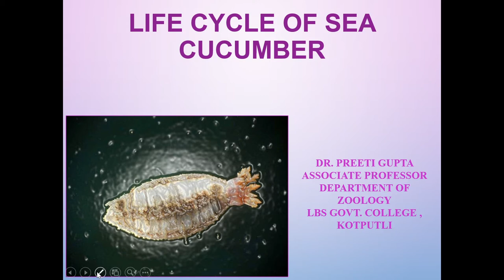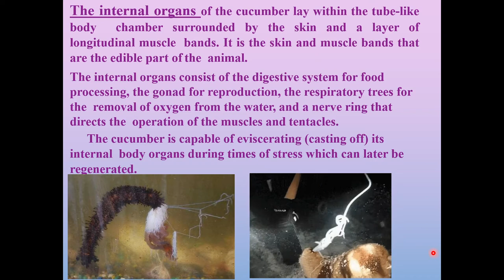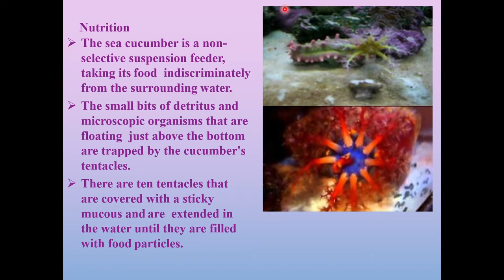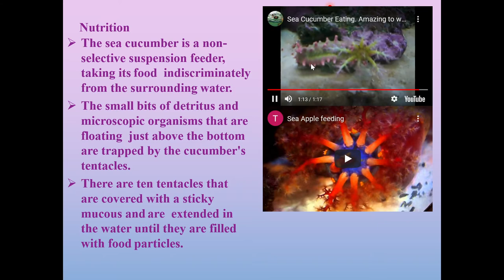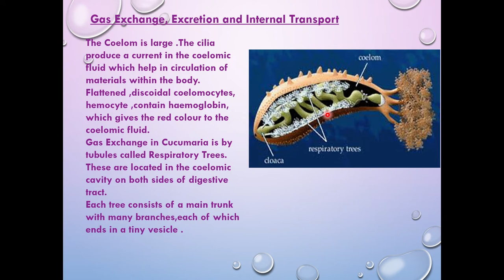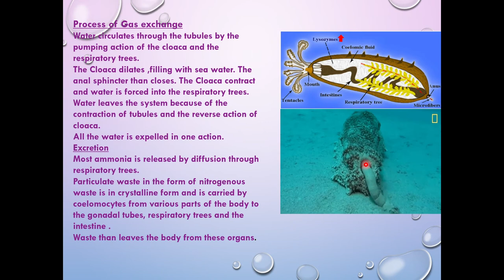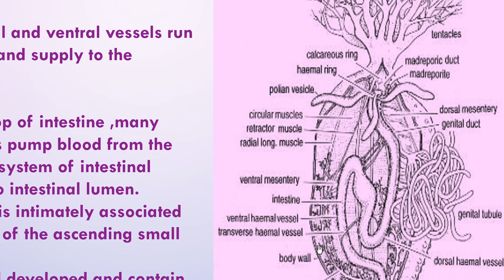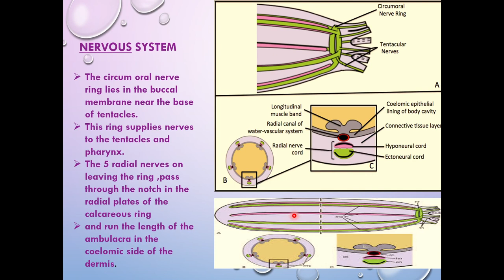SEA CUCUMBER PART 2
External Features  and locomotion of cucumaria.